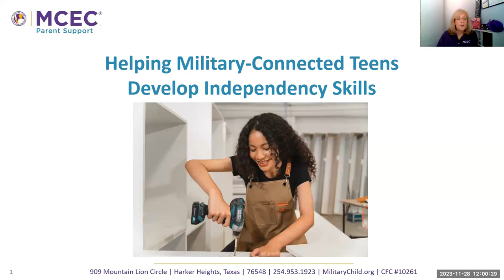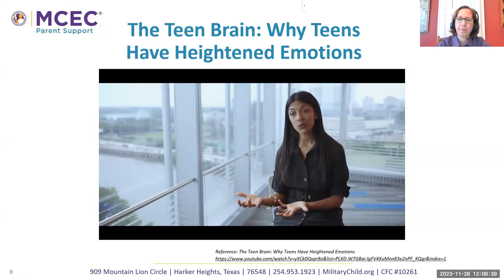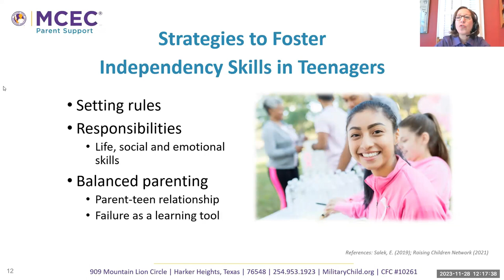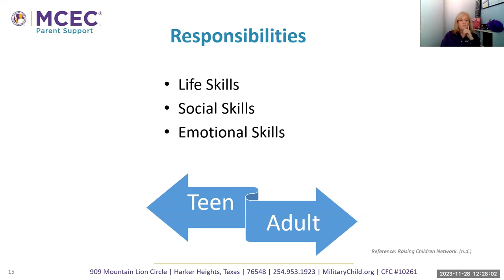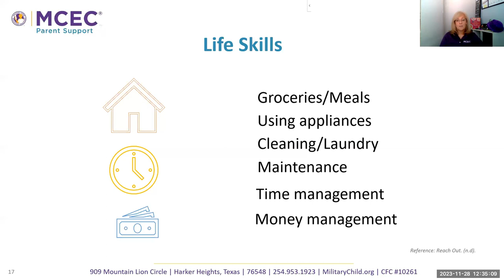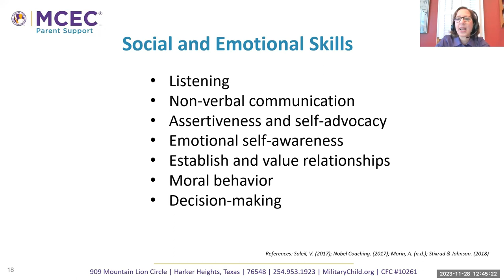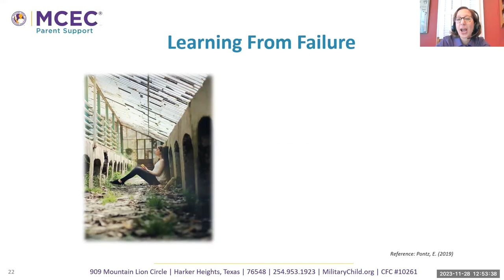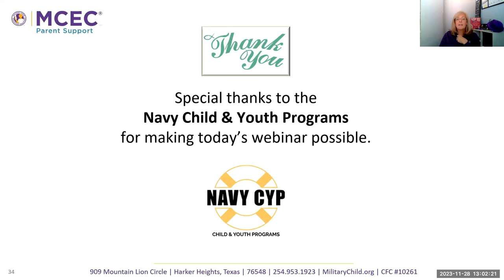Helping Military Connected Teens Develop Independency Skills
One of the most important goals in a young adult’s life is to become independent. This webinar explores what independence means for military parents and teenagers. It focuses on different strategies to help teenagers develop practical, life, and social skills.

Air date: November 28, 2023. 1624N